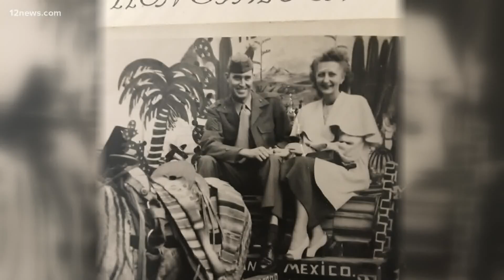Arizona WWII veteran makes his final journey home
Marine Sergeant Allen Akins passed away in June. But today his final journey home began with the help of some very special people.